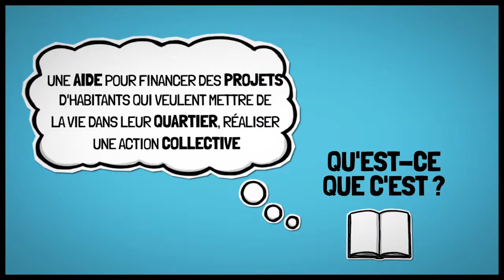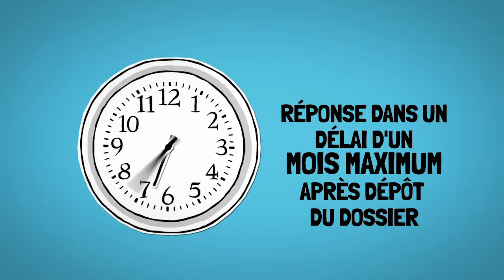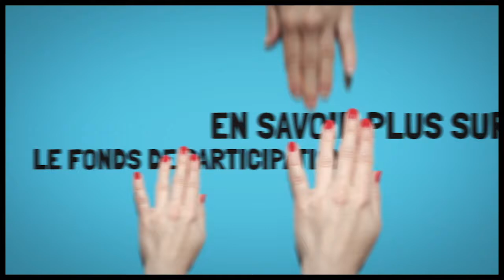Fonds de participation des habitants : présentation